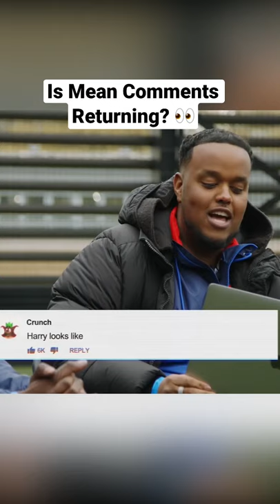Like this video if you want us to run it up again… 👀👀👀